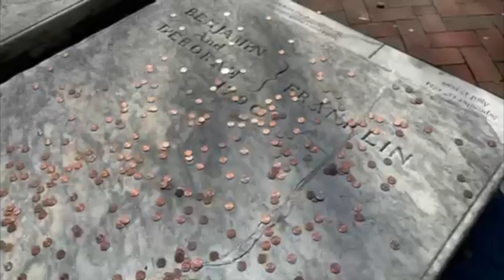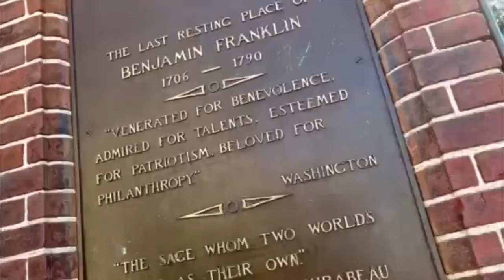4-9 Flagstaff Vice Mayor Austin Aslan's RK Video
Vice Mayor Aslan talks about why it is important to be a defender of Democracy